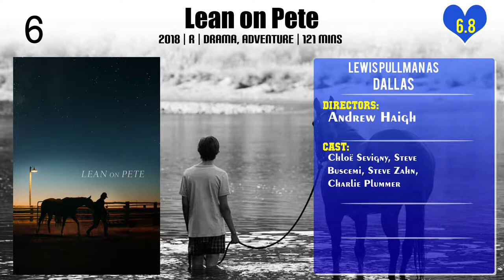Lewis Pullman Top 10 Movies of Lewis Pullman| Best 10 Movies of Lewis Pullman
Top 10 Movies of Lewis Pullman

Find the list of top 10 and best movies by Lewis Pullman
1.The Strangers: Prey at Night
2.Aftermath
3.The Voice in Your Head
4.The Ballad of Lefty Brown
5.Lean on Pete
6.Battle of the Sexes
7.Bad Times at the El Royale
8.Pink Skies Ahead
9.Where You Are
10.Craig's Pathetic Freakout

Please Comment down your favorite movie of Lewis Pullman